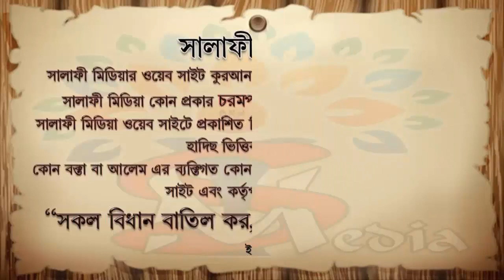রুকু অবস্থায় দৃষ্টি কোথায় রাখতে হয় ᴴᴰ┇ শাইখ রহমতউল্লাহ হাফিয্বাহুল্লাহ